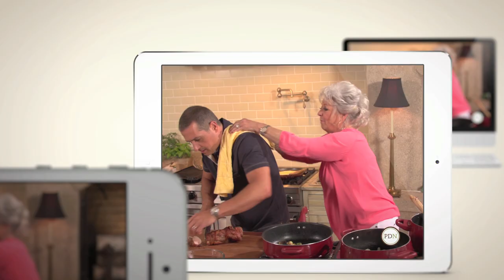Welcome to the Paula Deen Network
Welcome to the Paula Deen Network, the heart of home cooking! This September, you will be able to connect with Paula 24/7 on your tablet, phone or PC. Register now to be able to be one of the first to access the Paula Deen Network.